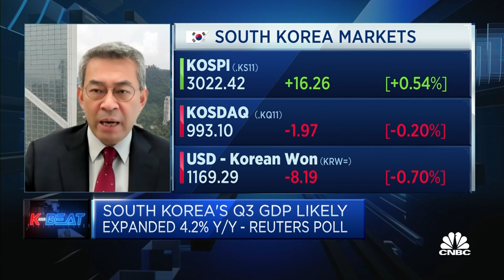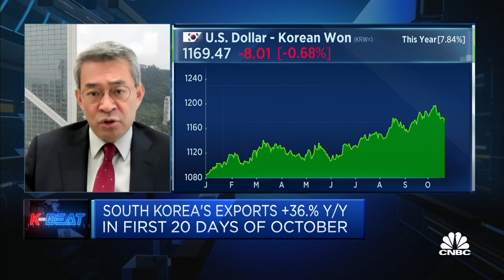Private consumption to drive South Korea's growth in 2022: Goldman Sachs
Goohoon Kwon from Goldman Sachs lays out the factors that will lead to South Korea's gradual economic recovery and his take on the central bank's upcoming monetary decision.